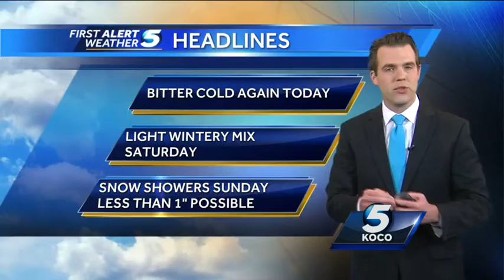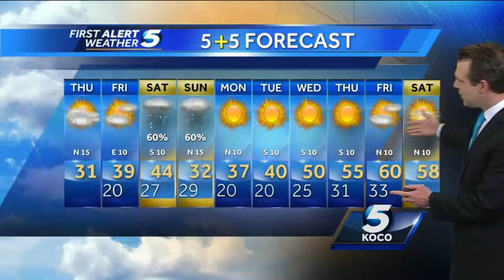Thursday AM Web Forecast